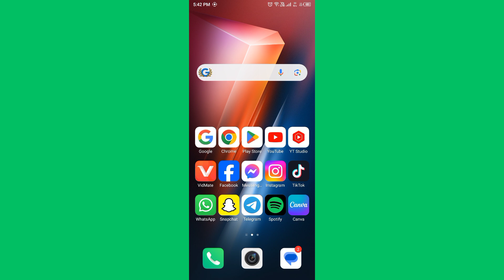How To Fix Android Black Screen Problem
Here's How To Fix Android Black Screen Problem.

If Android Getting The Problem? Black Screen.
Don't Worry We’ve Got A Solutions For You. In This Video We’ll Show You. How To Fix This Common Android Issues.

If You Are Facing Any Kind Of Bugs. I'm Happy To Resolve Your Issues Thanks!